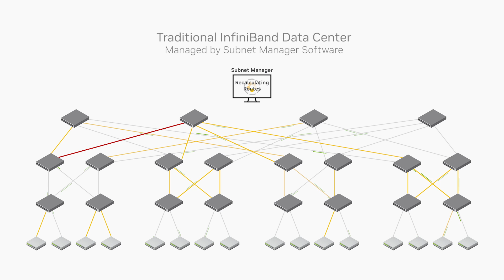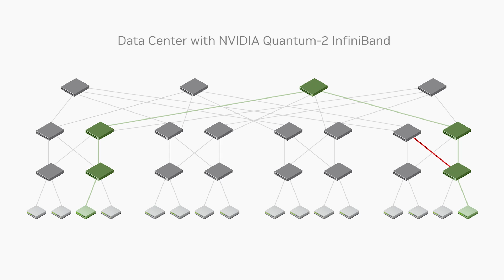NVIDIA Self-Healing Network Technology Enables Unbreakable Data Centers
In today’s networks, a traditional subnet manager will recognize failed links and recalculate routes to avoid the problem, but this can take up to 5 seconds for 1,000 nodes and 30 seconds for clusters with 10,000 or more nodes—not fast enough to keep an application running seamlessly. The self-healing network capabilities of NVIDIA Quantum InfiniBand switches overcome link failures, enabling network recovery much faster than any other software-based solution.